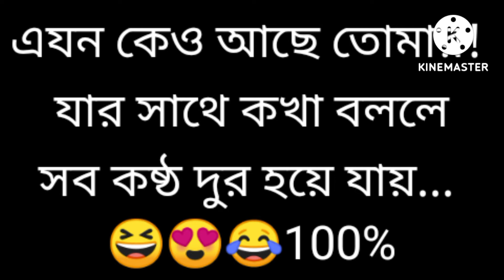shorts shortvideo funnyshorts youtubeshorts monojitshorts